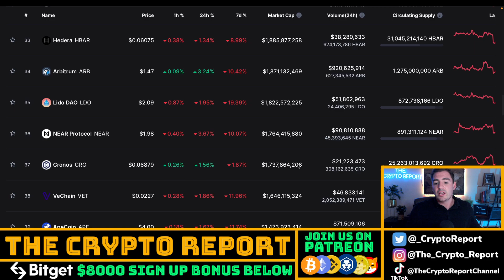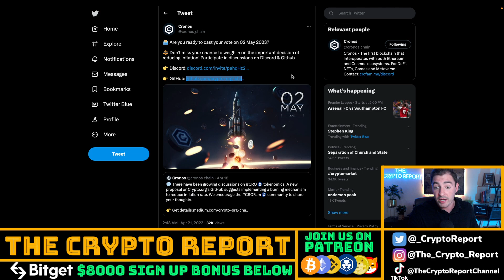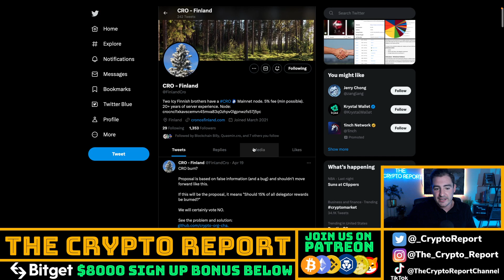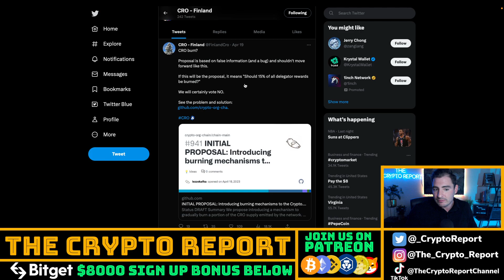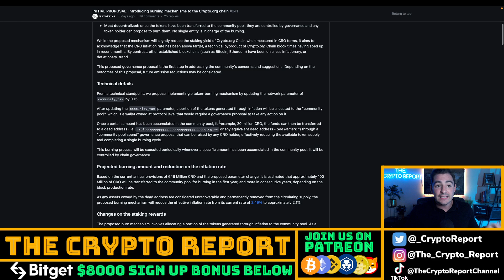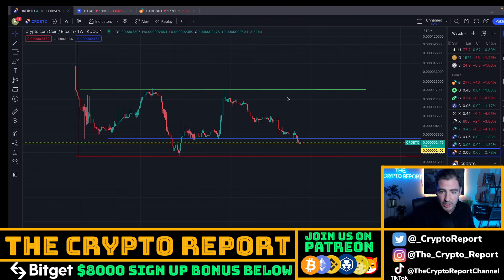CRO Coin BURN INCOMING! | CRONOS TEAM PROPOSAL! | Crypto.com vs Bitcoin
In today’s video Crypto Kip talks about the journey he has been on with CRO Coin and what investors might need to think about as the next bull run is coming. $1.00 Cronos could be coming.